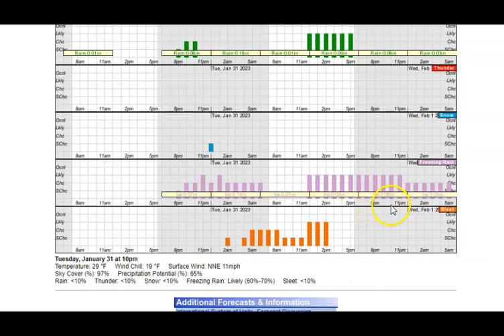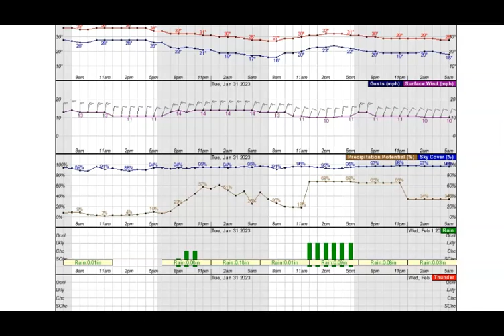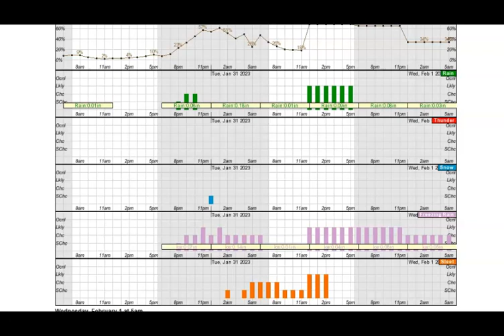BE AWARE! 3 Day Icing Event!!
Prolonged and potentially significant icing event to impact a large
area from the southern Plains to the Tennessee Valley...

...Frigid temperatures over the central and western United States to begin
moderating early this week...

...Heavy rain and scattered flash floods possible across eastern Texas and
the lower Mississippi Valley on Wednesday...

A strong arctic cold front has progressed through the Great Plains and
will set the stage for an impactful winter weather event throughout the
southern Plains and Mid-South. As precipiation overruns the frontal
boundary and pushes north into the cold airmass in place at the surface
over the next several days, freezing rain and sleet is likely to be the
main precipitation type beginning as early as this morning in the form
freezing drizzle. With the weather pattern expecting to remain in place
through at least Wednesday, several rounds of wintry weather may lead to
icy conditions from Texas to Tennessee. As a result, sleet and freezing
rain accumulations are likely to create widespread hazardous travel
conditions for several days in a row, especially on untreated surfaces.
Ice accretion is anticipated to impact a large geographical region as
well, with light amounts spanning over at least 15 states. Total freezing
rain amounts could become significant across parts of central Texas,
southwest Oklahoma, central Arkansas, and western Tennessee, where over a
quarter inch of ice accrual is forecast. Additionally, low to moderate
chances for three-day ice accretion over a half inch exists over parts of
central Texas and Arkansas. In addition to the potentially hazardous
travel conditions, this amount of ice can lead to scattered tree damage
and power outages. Sleet accumulations up to a half inch are also possible
along far northern sections of the precipitation shield from northern
Texas to northern Arkansas, which can also lead to treacherous travel or
add to the already slippery conditions. Winter Storm Warnings and Winter
Weather Advisories have been issued.

The cold airmass responsible for the icy forecast in the Mid-South will
also lead to a frigid start to the new workweek throughout the remainder
of the central U.S. and into the western states. Temperatures 20 to 30
degrees below average will support single digit high temperatures from the
central High Plains to the Upper Midwest today, with lows starting out
below zero. Gusty winds will also create dangerous wind chills, as low as
55 below zero in the northern Plains this morning. Wind Chill Warnings and
Advisories have been issued to further highlight the extreme cold threat,
spanning from Oregon to Wisconsin. Fortunately, the bitter cold airmass
will gradually warm through midweek, but temperatures are forecast still
remain below average for a majority of the Nation outside of the Southeast.

By Wednesday, an influx of moisture over eastern Texas may lead to periods
of heavy rain and flash flooding concerns.
Elsewhere, a closed upper-level low dropping south today off the coast of
southern California will help funnel moisture into the Southwest and
Central Rockies. Additional periods of heavy snow are possible over the
high terrain of western Colorado, as well as the southern California
mountains. Travel could be difficult at times for some of the highest
mountain passes. Farther east, lake effect snow is likely downwind of the
Great Lakes early this, with the heaviest amounts of over 6 inch possible
off Lake Superior and Lake Erie. Otherwise, periods of light snow are
possible throughout the Interior Northeast and Mid-Atlantic as a cold
front pushes through by Tuesday.